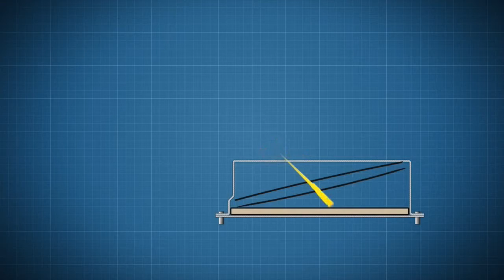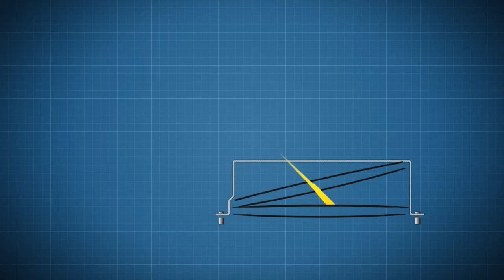update 1.71! "NEW E.R.A Devblogs Compilation[NEW] 31/08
With the Beriev Be-6 - “The Arctic Seagull”